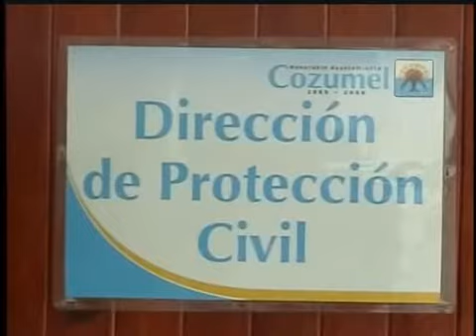cozumel db 28 oct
embarcaciones encalladas